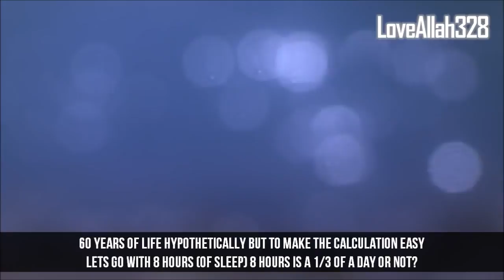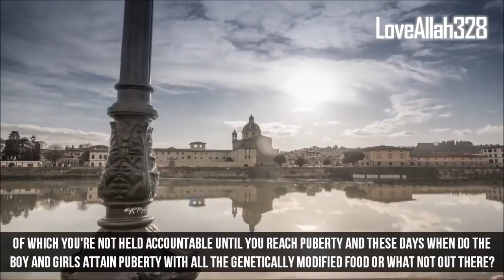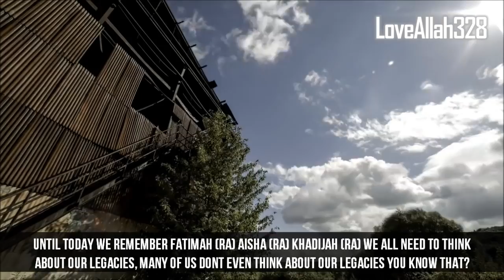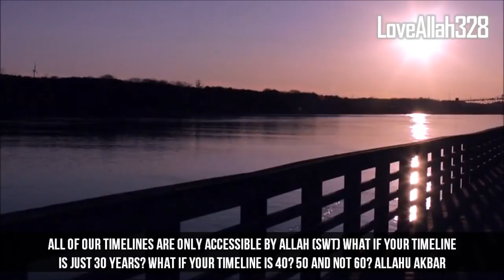You got 5 Years To Live